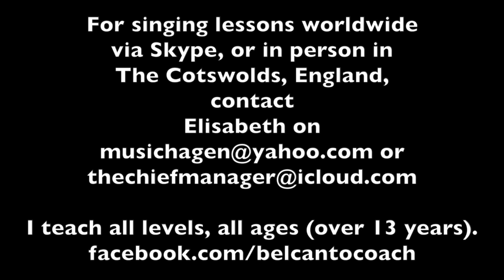Bel Canto singing lesson - vocalizes and opera sneak peek (2016)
Check out Miss Elisabeth's new "Introduction to Bel Canto" online course now Join as one of my Commander Champions now and get exclusive content, free downloads and all the latest about my upcoming release
Aina Elisabeth Hilltout was trained by multi award winning Italian soprano Aida Meneghelli, who had the same singing teacher (Elvira De Hidalgo) as the greatest soprano ever - Maria Callas.
She offers singing lessons in old school Bel Canto technique worldwide via Skype and in person in the Cotswolds area, England.

Here you see her coaching the internationally renowned artist known as "The Commander-In-Chief", who was an expert  judge and coach on a major TV show/vocal competition recently. She trained her as a singer from the very beginning.

All levels and all voices welcome.